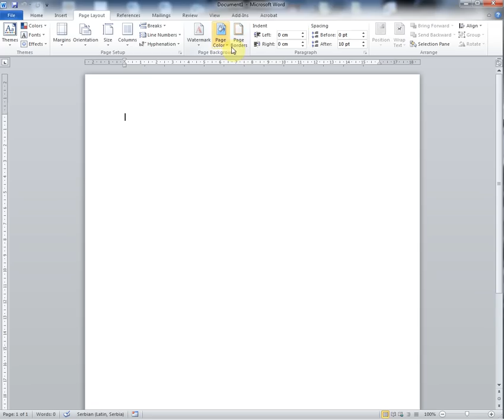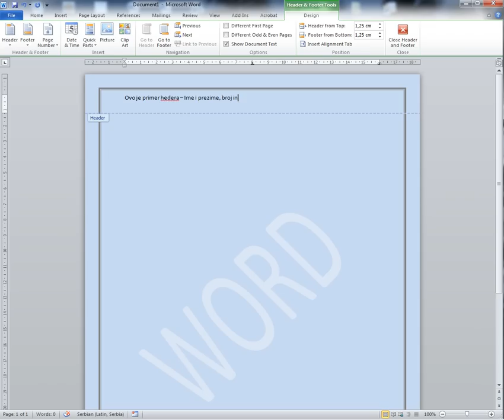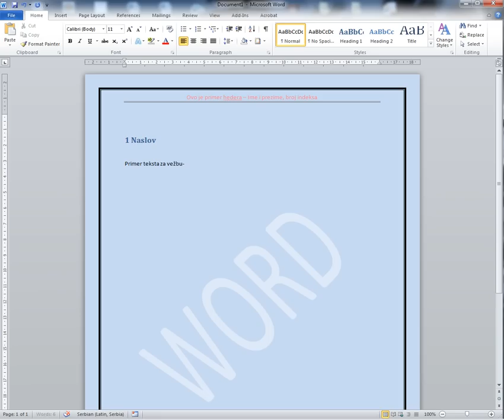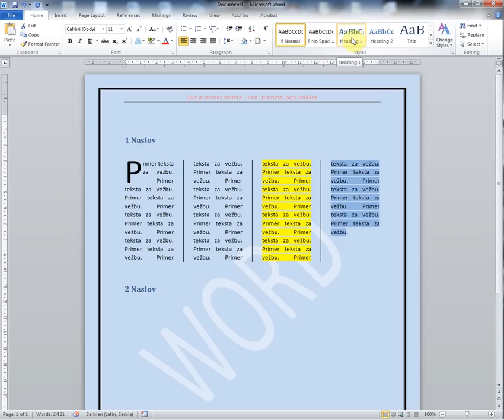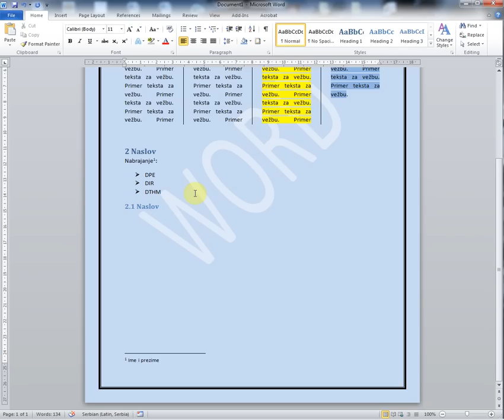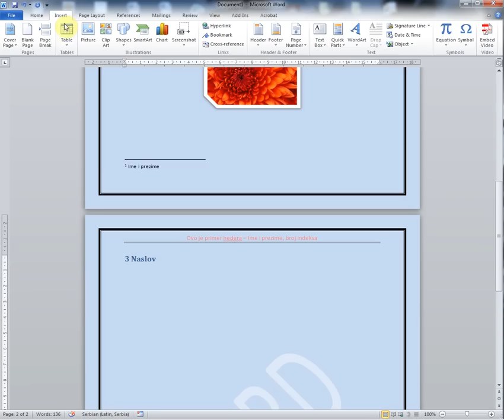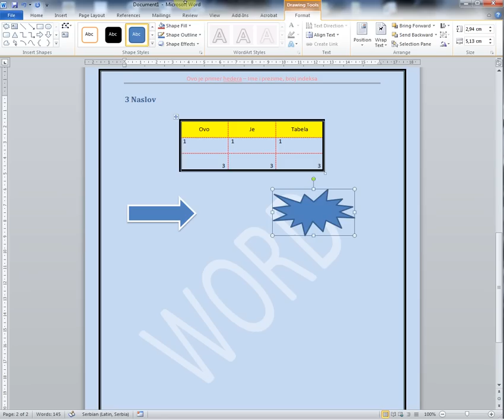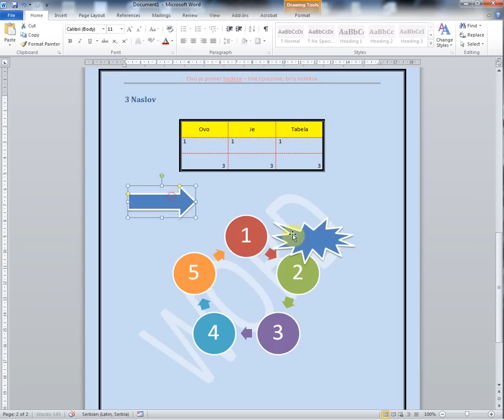Poslovna informatika - WORD (Vežba 06)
Rešenje vežbe 6 iz Worda.

Univerzitet Singidunum - FTHM.